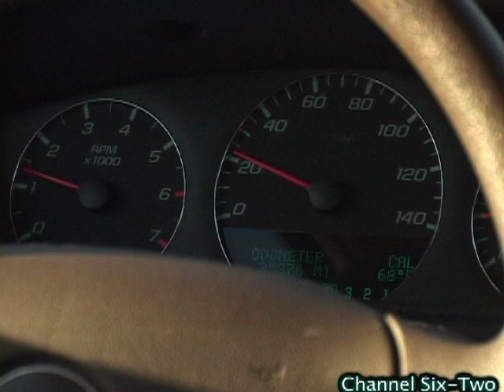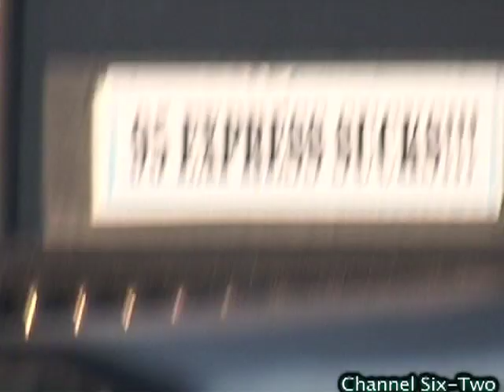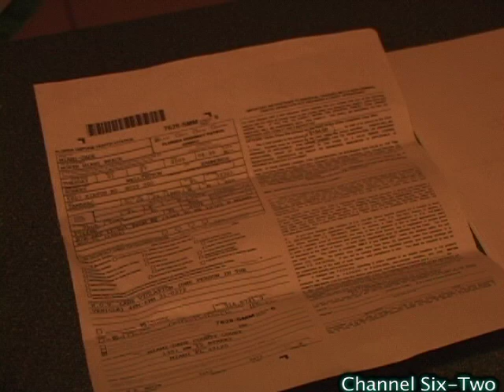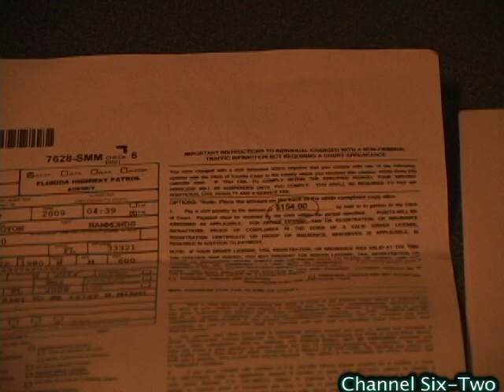Snails in the Gutter Lanes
A Short Documentary film that uncovers what the citizens of Miami think about the new turnpike extension/profit center that is causing traffic problems.